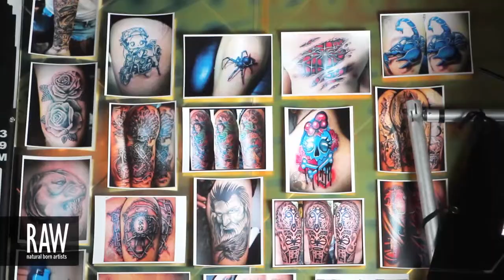TINA PICARD at RAW:Montreal En Masse 08/29/2013